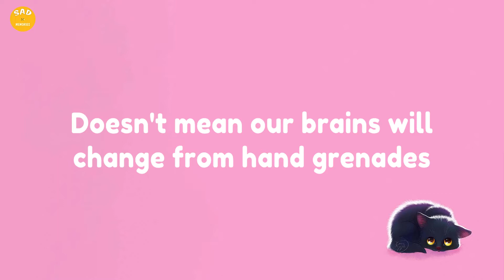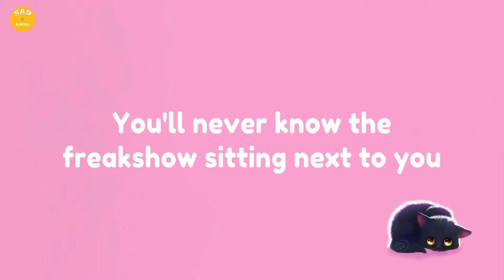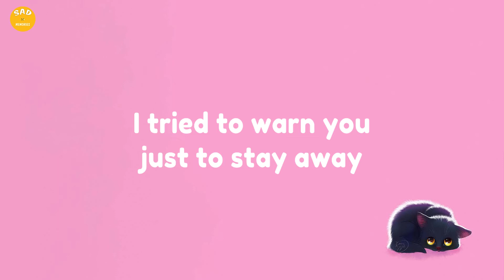Heathens - Twenty One Pilots ( Lyrics )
🎤 Lyrics: [Heathens - Twenty One Pilots]

Why'd you come?
You knew you should have stayed